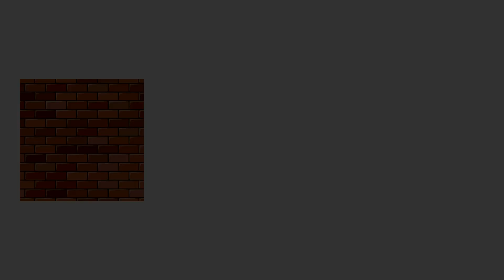MCH NÃO ACREDITA NO QUE O JL FEZ COM A PAIN